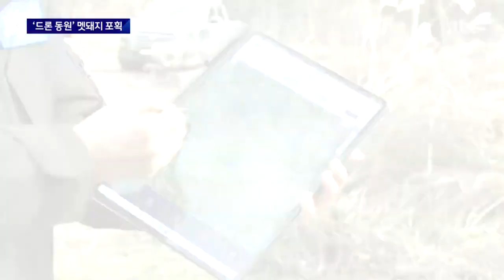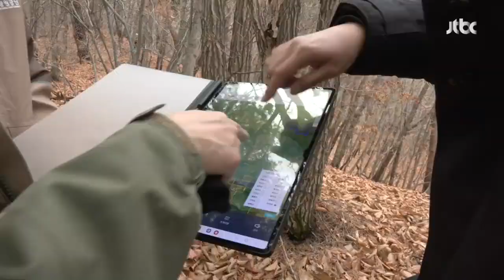'치사율 100%' ASF 주범 멧돼지, 포획 작전 현장 가보니 / JTBC 뉴스룸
김포에 있는 한 돼지 농가에서 어제 아프리카돼지 열병이 발생했습니다. 백신도, 약도 없고 걸렸다 하면 치사율 100%인데요. 주변 농가의 돼지들이 다 살처분 됐고 종사자들에겐 이동중지명령이 내려졌습니다. 또 멧돼지가 감염원으로 지목돼서 대대적인 포획 작전도 벌어지고 있습니다.